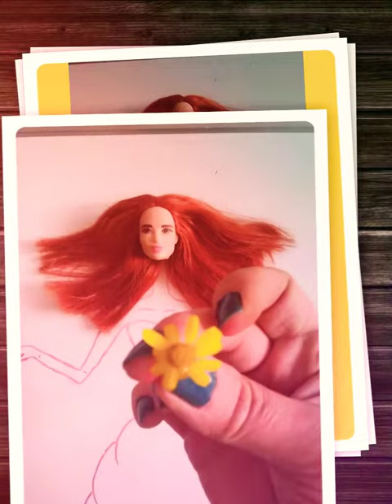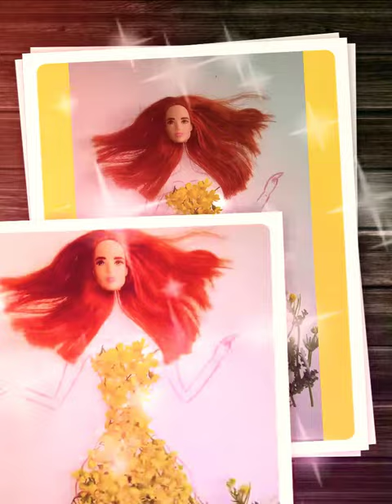SARI PAPATYALAR VE BEBEĞİMİN KOPAN KAFASI 🌻💜BİRBİRLERİYLE VÜCUD BULDULAR🌻💜🌻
KENDİN YAP#
GERİ DÖNÜŞÜM#